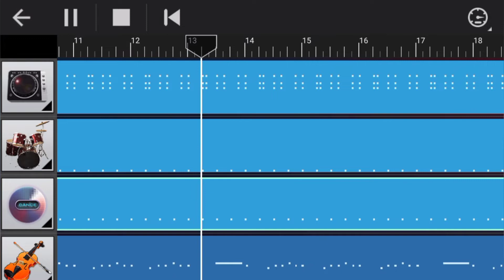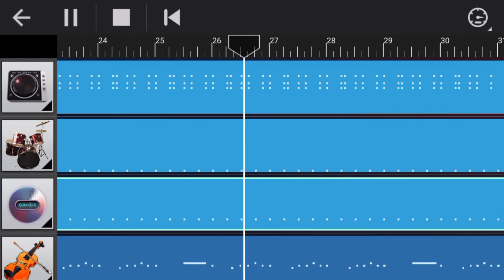Mass bgm | music by melophile